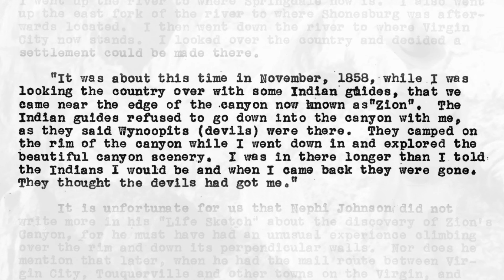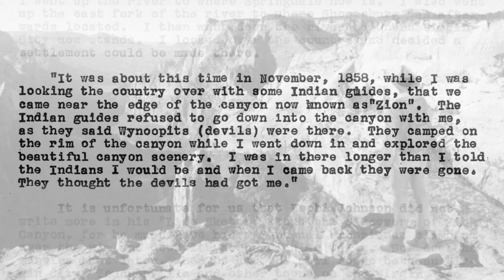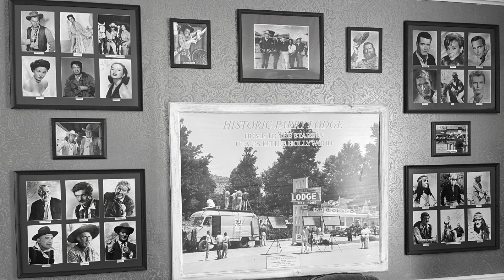First Pioneer Discoverer of Utah's Zion National Park - Nephi Johnson - UtahGuide.com Podcast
Join us as we talk with the great, great granddaughter of Nephi Johnson, the first pioneer explorer to enter the canyons of what has become Zion National Park.

Utah Guide, Mark Wade, speaks with Camille Johnson Taylor about her great, great grandfather and the impact of his discovery of Zion National Park. Led to the rim of the canyon by Native Americans who were unwilling to enter the canyon for fear of the spirits they believed inhabited the canyon, Nephi Johnson was in awe of what he saw.

Mark talks with Camille about Zion National Park, and her former role as the Director of Tourism for Utah's Kane County which encompasses parts of Zion National Park, Bryce Canyon National Park, Lake Powell, and many other great attractions.